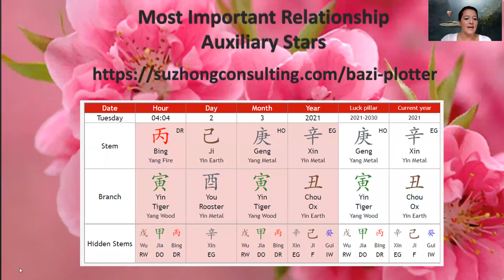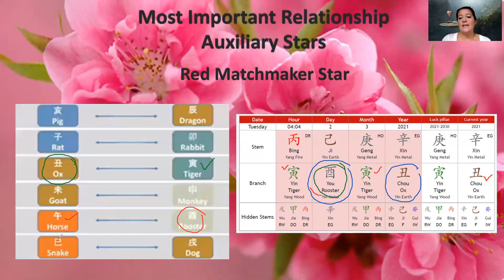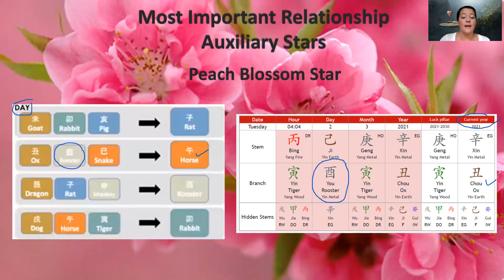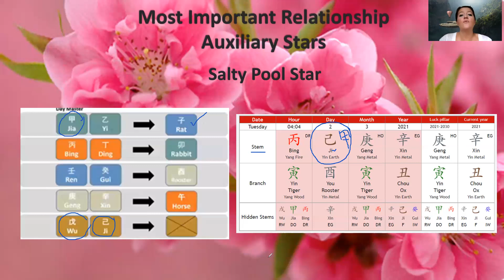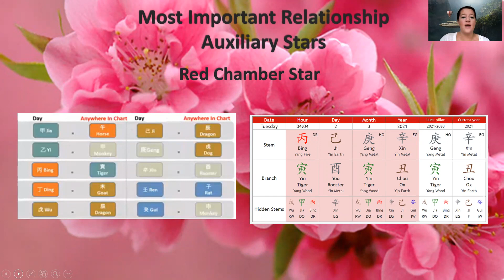Love, Romance, Lust - Auxiliary Stars in Bazi Astrology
When we analyze relationships with Bazi Astrology, there are dozens of Auxiliary Stars we look at - but four of them stand out as particularly interesting and noteworthy. Those are the Red Matchmaker, the Salty Pool, the Red Chamber, and the Peach Blossom Stars. Each of them has a different meaning, depending on whether you are single or in a relationship. Learn how to make use of them in this short video.